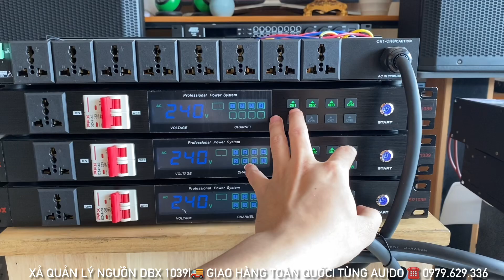Khuyến Mại 100 Bộ Quản Lý Nguồn DBX 1039 Tải Lớn Có Lọc Nguồn Bền Bỉ ☎️ 0979.629.336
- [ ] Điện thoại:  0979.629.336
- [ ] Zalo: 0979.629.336